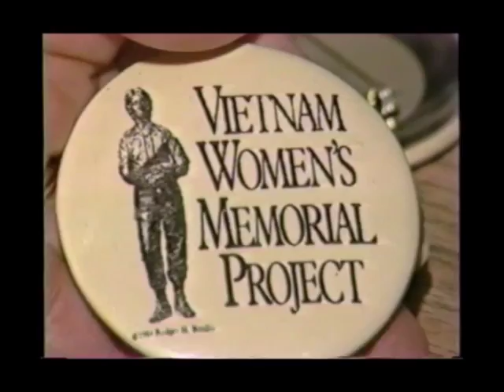Dana Delaney for the Vietnam Women's Memorial Project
Dana Delaney came to Northern New York to raise funds for the Vietnam Women's Memorial Project.